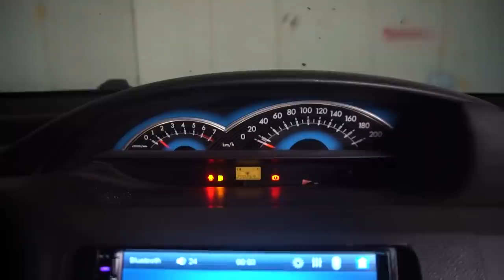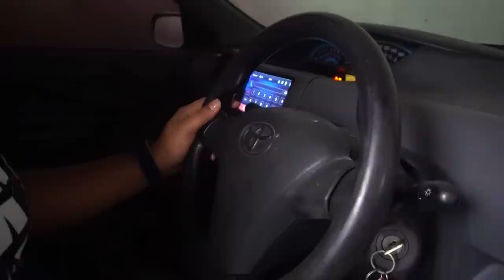Beli Mobil Second Bekas X Taksi. Bahas Lengkap Beserta Budgetnya ! |DiModifinDong